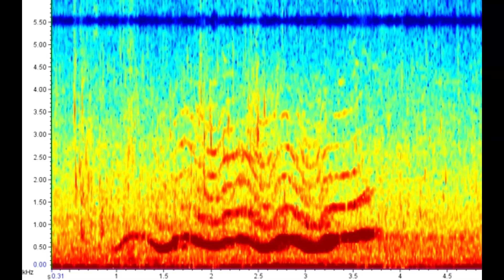Megaptera novaeangliae, Humpback Whale, acoustic emissions, espectrograma da baleia-jubarte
Representação em espectrograma (gráfico que representa os sons, onde o eixo x representa a duração (s), o eixo y, a frequência (kHz), e o eixo z, a intensidade (dB)) das emissões acústicas da baleia-jubarte (Megaptera novaeangliae).

Megaptera novaeangliae é um mamífero marinho pertencente à subordem dos misticetos (Mysticeti) dos cetáceos.

Imagens (espectrograma, 733 FFT) e edição: Diogo Destro Barcellos